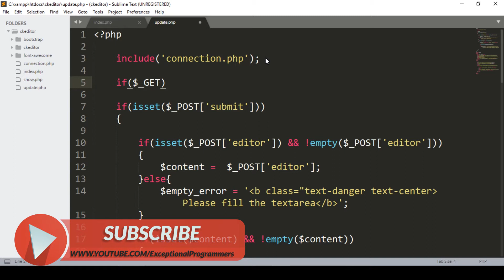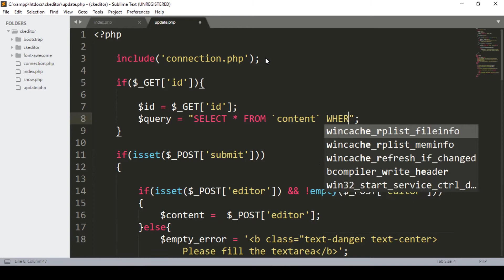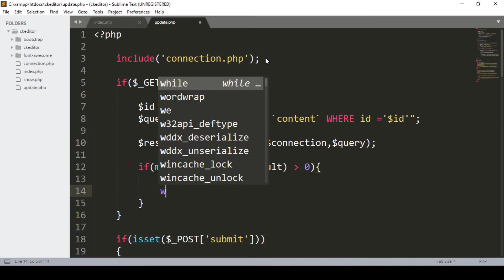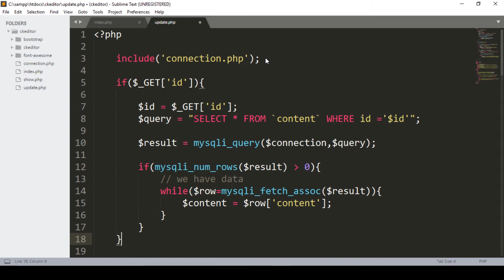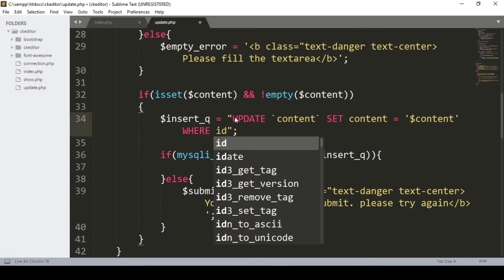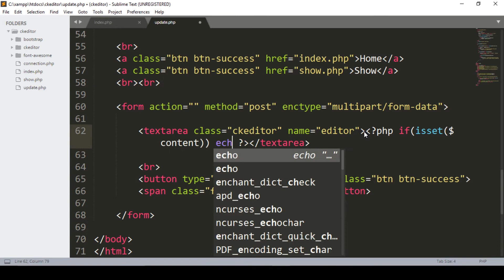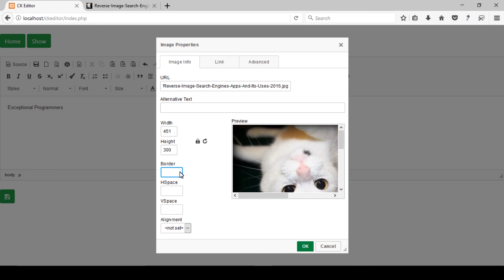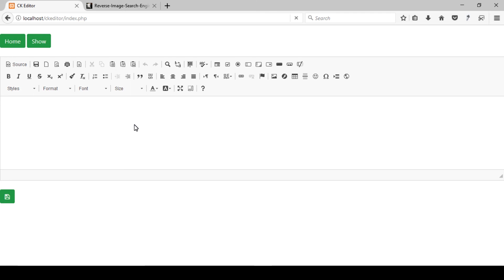How to Update CK Editor data In php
In this video we will learn about how to update CK Editor data form database using php.

Please Open these links and download all the require files.

In this course you will learn about how to use CK Editor and how to insert, delete, update and retrieve record from database by using CK Editor.